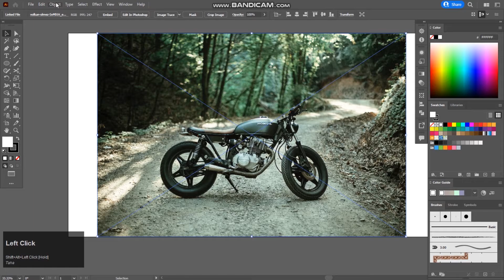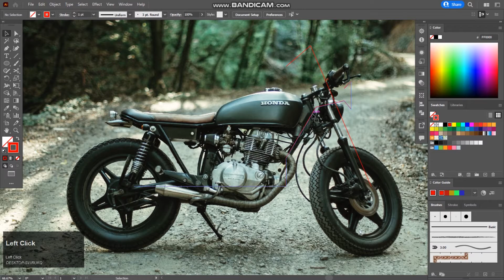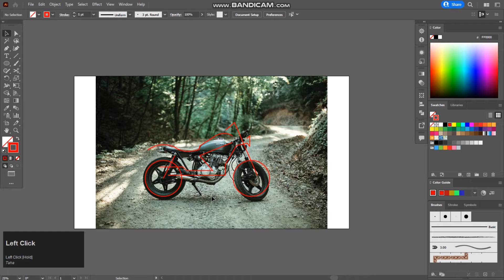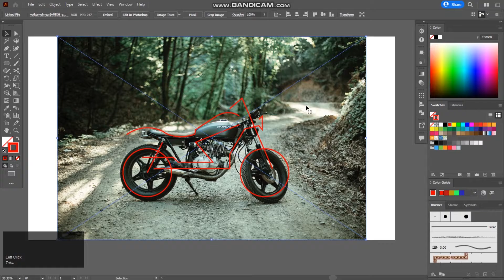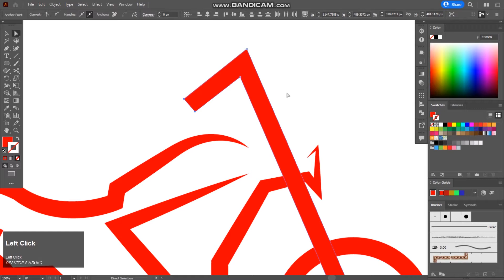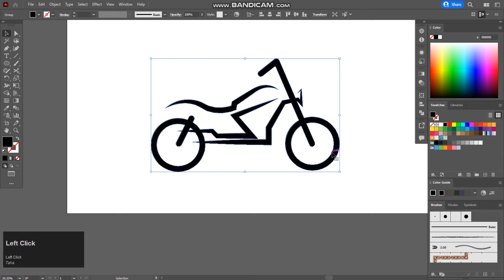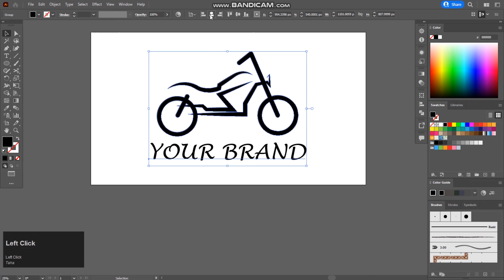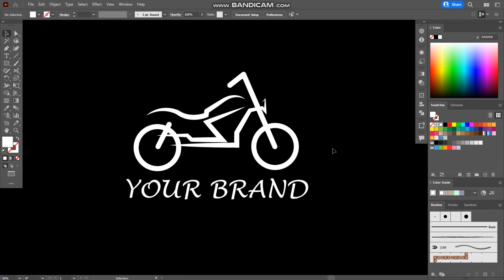HOW TO CREATE MOTOR BIKE LOGO DESIGN | Adobe Illustrator Tutorial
In today’s Tutorial, I will show you how to design a logo.

Make sure to watch carefully to the end, and then write in the comment section the most valuable information that you find in this tutorial.

The logo design Process:

when you design a logo, you should follow a precise logo design process to ensure that your final design be the right solution for the client problem.

Design brief: This step where you send to the client a detailed logo design questionnaire to collect all the information needed.

Research and Mind mapping: In this phase you should make a deep search about the industry, and the competitors of your client, you will also learn about your client’s target audience.